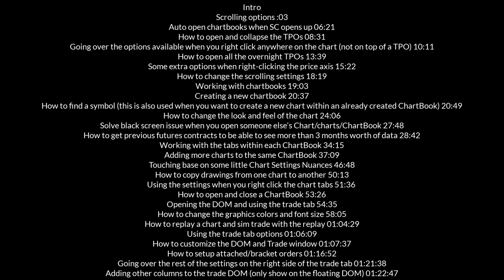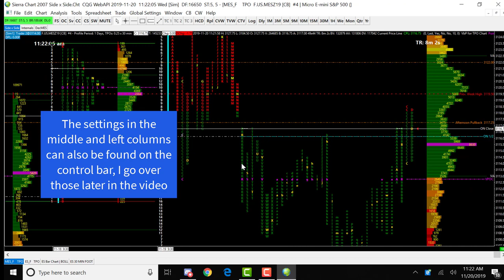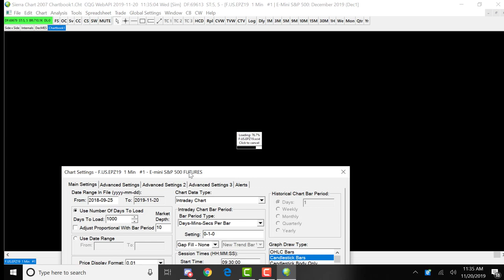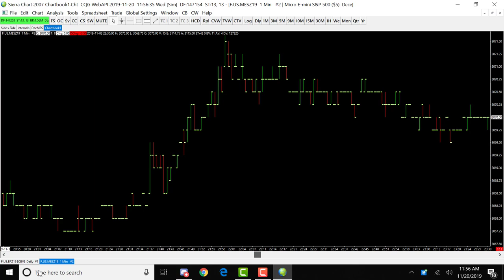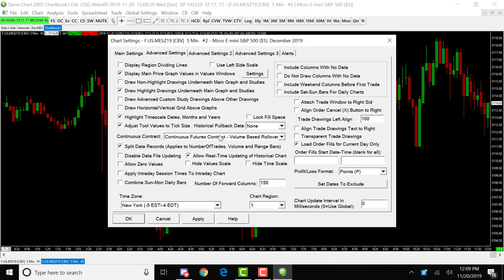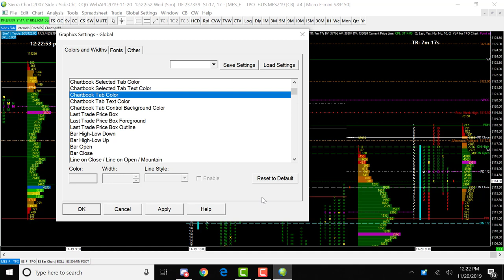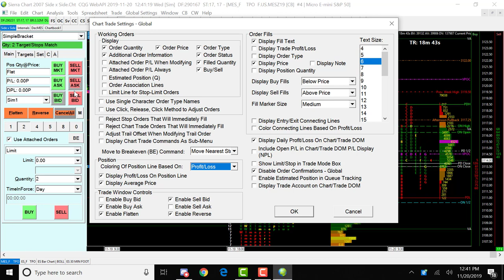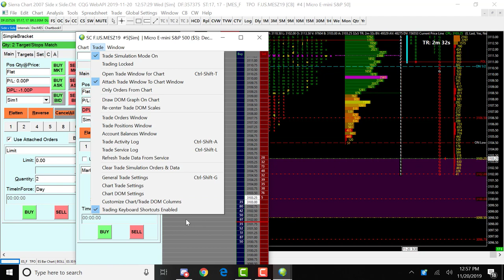Sierra Chart | How To Navigate Through Sierra Chart 1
Take control of your future. Sign up for a funded trading account at Apex Trader Funding

Learn Order Flow Trading and Market Profile from a Professional Market Maker at Microefutures

Sign up to Sierra Chart. The best High Performance Trading Platform for an excellent value and low pricing

Schedule a 1-on-1 session with me. I will help you get your Sierra Chart app up and running

Intro 0:00
Scrolling Options 0:03
Auto open chartbooks when SC opens up 06:21
How to open and collapse the TPOs 08:31
Options when you right click anywhere on the chart (Not on top of a TPO) 10:11
How to open all the overnight TPOs 13:39
Some extra options when right-clicking the price axis 15:22
How to change the scrolling settings 18:19
Working with chartbooks 19:03
Creating a new chartbook 20:37
How to find a symbol 20:49
How to change the look and feel of the chart 24:06
Solve black screen issue when you open someone else’s chartbook 27:48
How to see more than 3 months worth of historical data (Continuous Contract) 28:42
Working with tabs within each Chartbook 34:15
Adding more charts to the same chartbook 37:09
Touching base on some chart settings nuances 46:48
How to copy drawings from one chart to another 50:13
Using the settings when you right click the chart tabs 51:36
How to open and close a chartbook 53:26
Opening the DOM and using the trade tab 54:35
How to change the graphics colors and font size 58:05
How to replay a chart and sim trade with the replay 01:04:29
Using the trade tab options 01:06:09
How to customize the DOM and Trade Window 01:07:37
How to setup attached/bracket orders 01:16:52
Going over settings on the right side of the trade tab 01:21:38
Adding other columns to the trade DOM(only shows on the floating DOM) 01:22:47